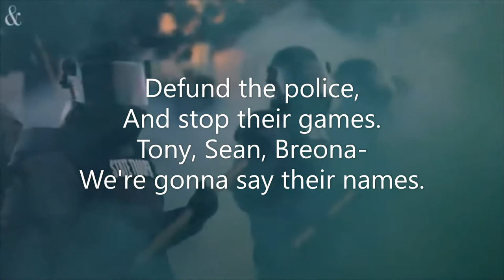GISH 2020 Item 105 Captions